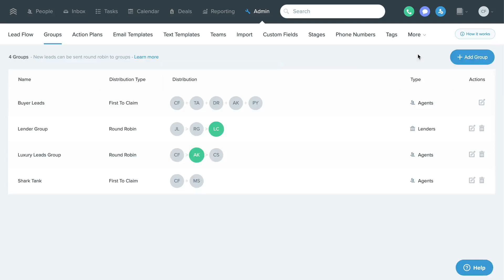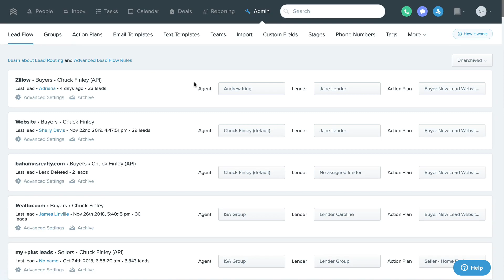Groups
The Group feature allows you to combine multiple agents into a user defined group for lead flow in Follow Up Boss. This is what you would use if you wanted to distribute your leads in a Round Robin format or via First to Claim.

To start, go to the Admin tab and select Groups.